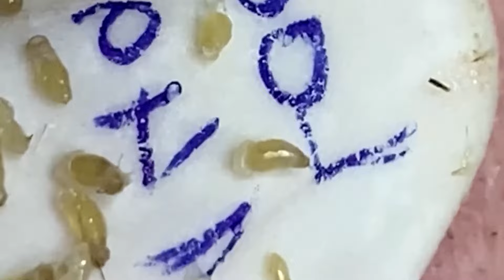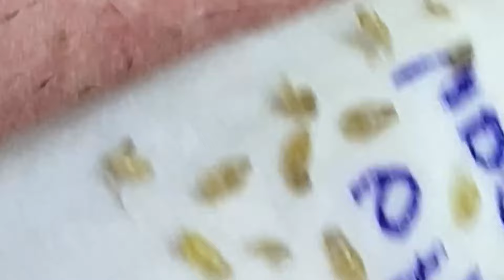Enjoy Every Day With The Best Video | 758